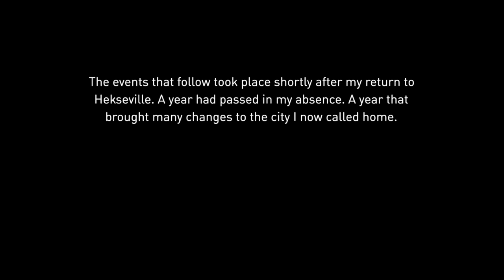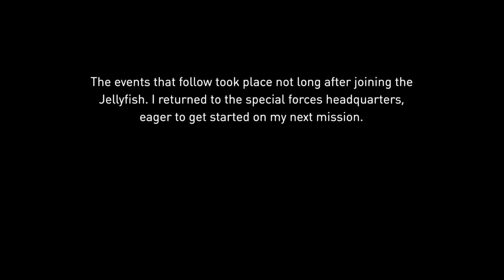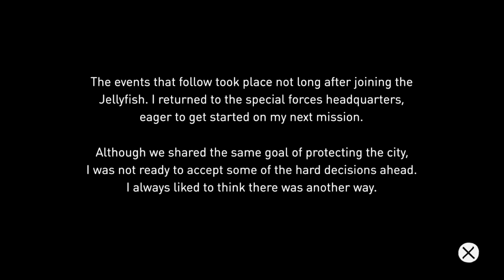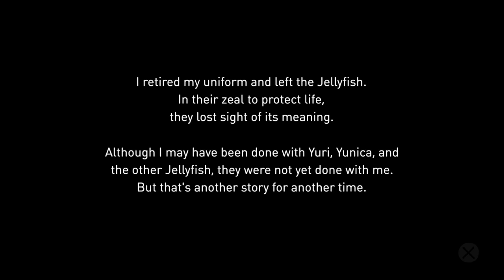HARSH ABOUT EVERYTHING | Gravity Rush Remastered REVIVAL #17